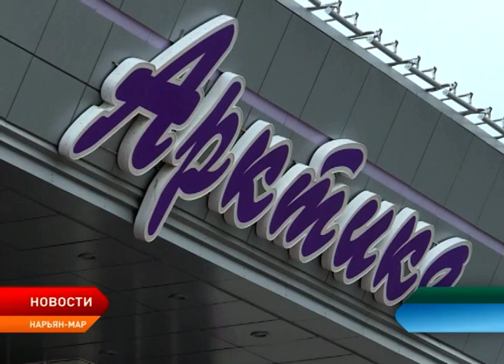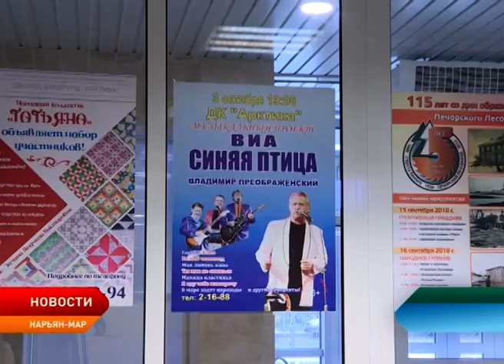Дворец культуры «Арктика» готовится к новому творческому сезону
В предстоящую субботу во Дворце культуры «Арктика» стартует новый творческий сезон. 22 сентября состоится традиционный концерт «И снова здравствуйте!». О нововведениях в работе учреждения и других ближайших мероприятиях в интервью рассказал директор Дворца культуры Александр Бурдыко.